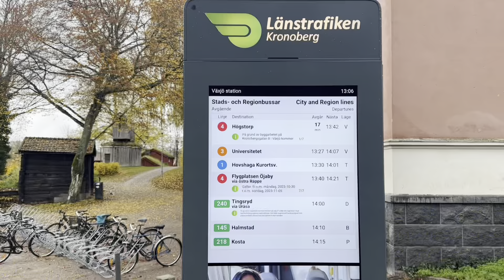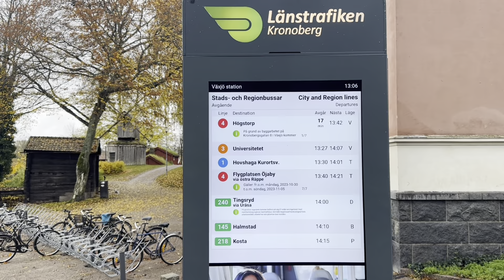Bus Ride 3/11.23. Bus Ride & Train Ride Till Nässjö & Till Växjö & Promenad.M.M.2023.11.04.